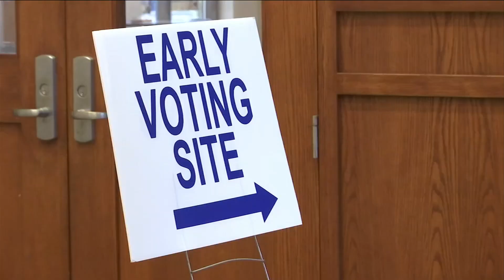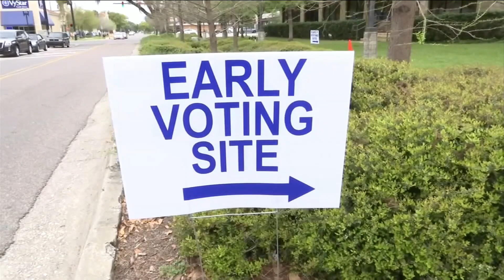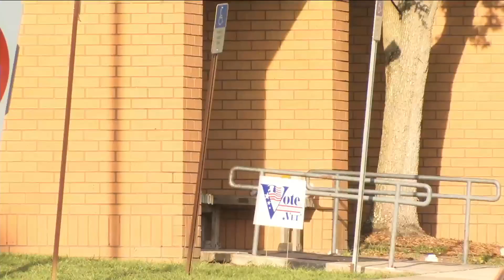Early Voting Begins in Clay, St. Johns, and Baker Counties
Early voting begins this morning in Clay, St Johns and Baker Counties. This is for the upcoming Florida primary – where many voters will make their picks for Sheriff, as well as state lawmakers and members of congress.